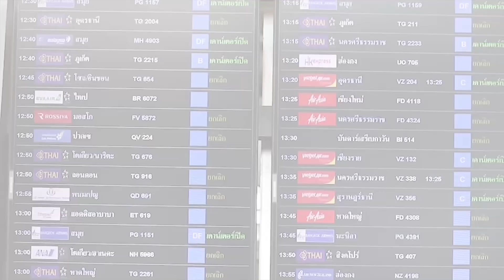"เดชอิศม์"ชนะลต.นั่งรองหน.ปชป.ดูภาคใต้ : เกาะสถานการณ์ 14.30 น.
13.07 น. "เดชอิศม์"ชนะลต.นั่งรองหน.ปชป.ดูภาคใต้
13.20 น. สุวรรณภูมิรับต่างชาติเข้มมาตรการสกัดโควิด
13.36 น. เงินบาทสัปดาห์หน้า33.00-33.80ต่อดอลลาร์
13.49 น. จุฬาฯประกาศผล30แบรนด์ทรงพลัง